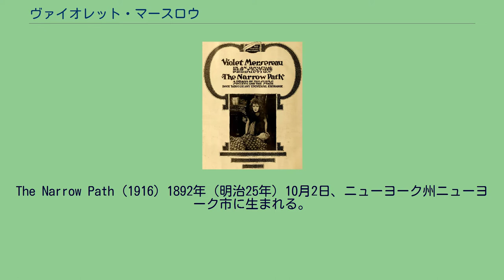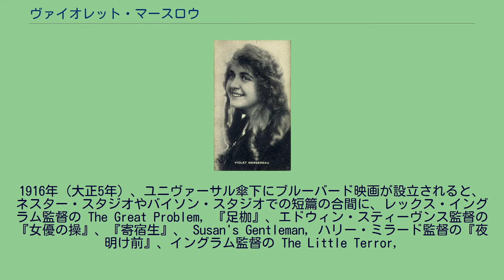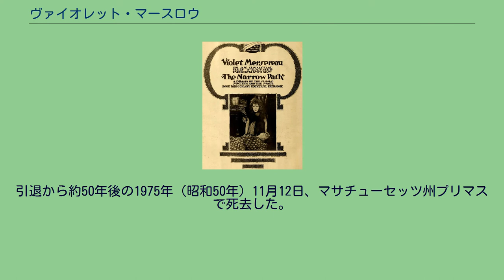ヴァイオレット・マースロウ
ヴァイオレット・マースロウ（Violet Mersereau, 1892年10月2日 - 1975年11月12日）は、アメリカ合衆国の女優である。
日本ではヴァイオレット・マーセローとも紹介された。
The Narrow Path (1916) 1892年（明治25年）10月2日、ニューヨーク州ニューヨーク市に生まれる。
2歳下の妹に後の女優クレア・マースロウがいる。
1908年（明治41年）、アメリカン・ミュートスコープ・アンド・バイオグラフ・カンパニーに入社、ハリー・ソルター主演、D・W・グリフィス監督・脚本の短篇映画 The Feud and the Turkey に出演したのが、もっとも古い映画への出演記録である。
1911年（明治44年）には、カリフォルニア州ロサンゼルス市ハリウッドに移転したネスター・スタジオに移籍、翌1912年（明治45年）5月には、同社がユニヴァーサル・フィルム・マニュファクチュアリング・カンパニー（現在のユニバーサル・ピクチャーズ）を形成する一社となり、マースロウもユニヴァーサル入りする。
その後は、ウィリアム・ガーウッドの共演者、あるいは主演者として多くの短篇映画に出演する。
1916年（大正5年）、ユニヴァーサル傘下にブルーバード映画が設立されると、ネスター・スタジオやバイソン・スタジオでの短篇の合間に、レックス・イングラム監督の The Great Problem, 『足枷』、エドウィン・スティーヴンス監督の『女優の操』、『寄宿生』、 Susan's Gentleman, ハリー・ミラード監督の『夜明け前』、イングラム監督の The Little Terror,
シオドア・マーストン監督の『深山の乙女』、『路辺の乙女』、ウィルフレッド・ルーカスおよびベス・メレディス共同監督による『馬上の花』、O・A・C・ランド監督の『相携へて』、『自然の乙女』と1919年（大正8年）初頭のブルーバード映画の末期に至るまで主演を飾り、その多くが日本でも公開された。
同年、ウィリアム・ガーウッドの監督・主演による短篇映画 A Proxy Husband を最後に、ユニヴァーサルを去る。
満34歳を迎える1926年（大正15年）、ジェームズ・A・フィッツジェラルドが監督した The Wives of the Prophet を最後に映画界を去り、トーキー時代の出演作はない。
引退から約50年後の1975年（昭和50年）11月12日、マサチューセッツ州プリマスで死去した。
満83歳没。
1908年 - 1915年の時期の74作におよぶ出演作については、おもなものに留めた。